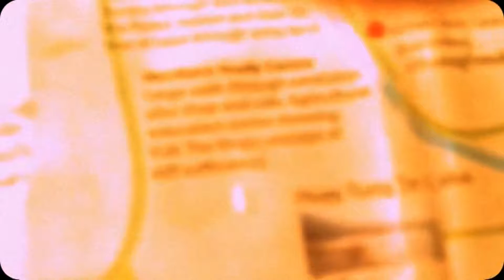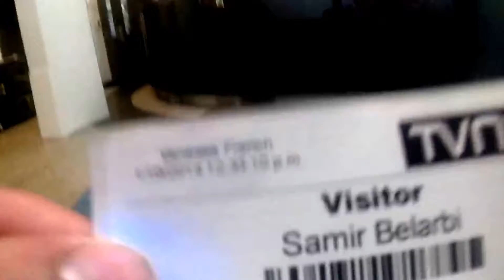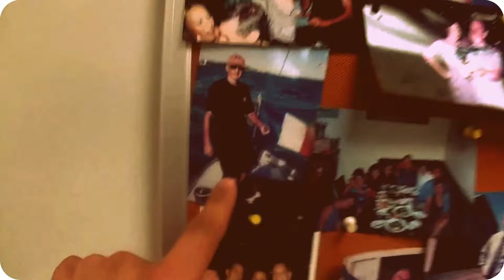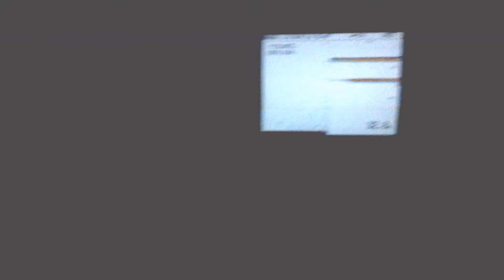strory 1/4 ocerania